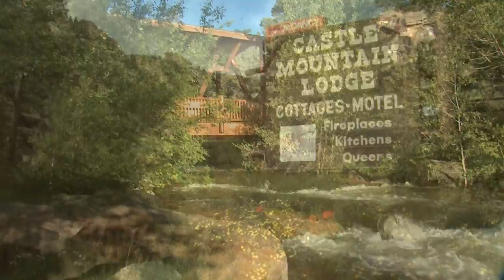Castle Mountain Lodge - Estes Park, CO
The Colorado Rocky Mountains.
Just the sound of those words inspires a sense of awe and admiration.

With towering mountains, crystal clear lakes, tumbling rivers, scenic roadways, and hundreds of miles of trails; This is Rocky Mountain National Park.

It is here, surrounded by this national treasure, that you will leave the fast lane and take the covered bridge crossing, entering the tranquil world of Castle Mountain Lodge.

From the moment you are welcomed by the gregarious staff you will be immersed in a sense of belonging.  This is an environment that will relax and recharge your spirit.  This is the Heart of the Rocky Mountains.

Literally at the National Park, yet a short relaxing walk to town, Castle Mountain Lodge is an idyllic setting.

Hospitality here means experiencing an immediate immersion into the comfort of a mountain lifestyle.

Whether a cozy cottage, room, suite or vacation home amongst the aspens and towering pines; Castle Mountain Lodge surrounds you with the personality of the Rocky Mountains.

Framed by the natural environment, an enchanting walk along Fall River leads to a delightful picnic area ideal for personal or family fun and relaxation.

Nearby a children's play area connects to the setting of the regularly scheduled ice cream social.

This is where old friends gather and make new friends.  It's all part of the memorable experience at Castle Mountain Lodge.

Rocky Mountain National Park is and outdoor adventure like no other.  Enjoy a dramatic drive on Trail Ridge Road, the highest continuous paved highway in the United States.

Take a stroll along a mountain trail and enjoy a variety of amazing wildlife viewing.  If you choose, take a hike into the spectacular backcountry.

The charm of Castle Mountain Lodge lies in the fact that your wildlife viewing doesn't end when you return to the lodge.

Regular visitors from elk and bighorn sheep are common.  Even moose have been known to wander through.  A curious red fox may even stop by for a visit.

Chipmunks, squirrels and wild turkeys are commonly found busily romping around the property.

While the fishing in the National Park is excellent, you need only to walk out your front door and enjoy the benefit of Fall River as it passes under the bridge and through the grounds.

Shopping and dining are only a short walk away in the picturesque village of Estes Park.  World renowned for its unique shops and a variety of dining possibilities.

After a day of discoveries both domestic and wild, you will relax in the comfort of your mountain home.  With a variety of accommodations you will find exactly what you need for your stay.

Castle Mountain Lodge is a perfect place for couples, families or even reunions, weddings and business meetings.

Whether exploring viewing wildlife, fishing, socializing, or just plain relaxing -- Castle Mountain Lodge is the perfect Rocky Mountain Experience.

Please join us at Castle Mountain Lodge for your next Rocky Mountain vacation.